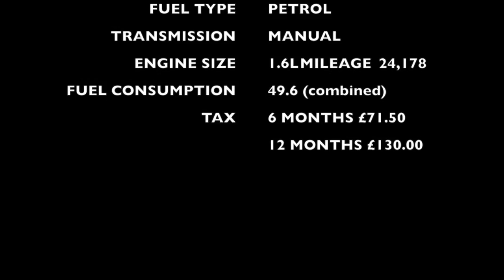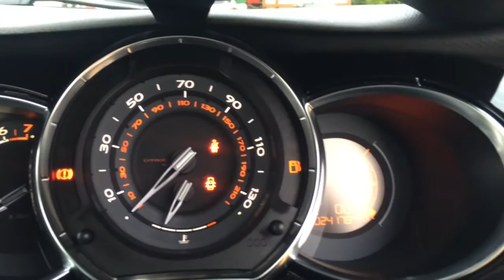£8,995 Citroen DS3 KM12AEV KM12 AEV